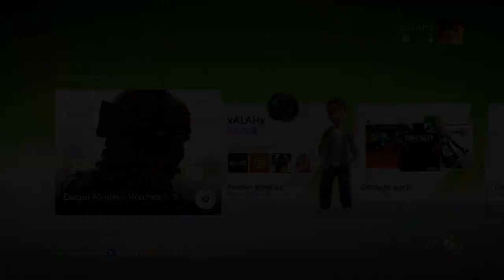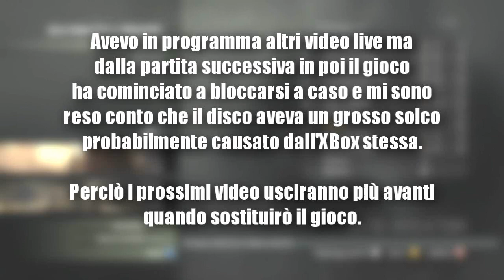I primi passi - MW3 LIVE Commentary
Descrizione in arrivo